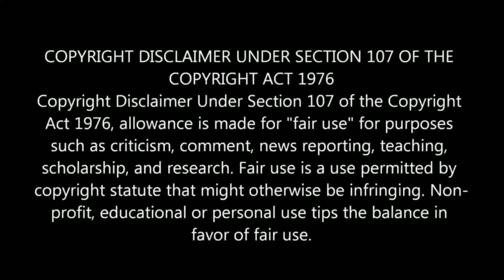🇹🇭 EVERY GOAL & ASSIST | Supachai Chaided - Buriram United centre forward full show in Thai league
Eps. 9 (Supachai Chaided)

ศุภชัยใจเด็ด supachaichaided สโมสรฟุตบอล บุรีรัมย์ยูไนเต็ด